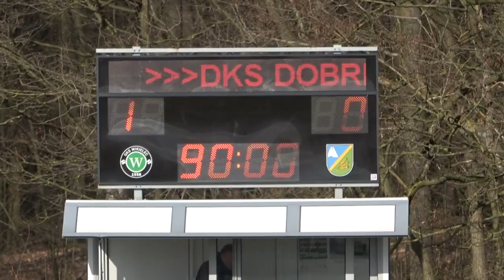DKS Dobre Miasto - GKS Wikielec 0:1 (0:0)